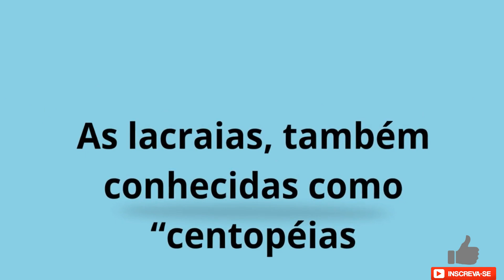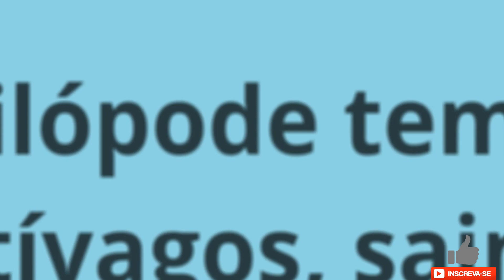LACRAIA FIQUE LONGE DA SUA PICADA DESSE INSETO INCRIVEL QUE VIVE NA NATUREZA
As lacraias, também conhecidas como “centopéias”, são animais caçadores noturnos muito rápidos e têm o corpo adaptado para penetrar em frestas, onde se escondem durante o dia.  Conheça algumas curiosidades sobre a lacraia…

EDIÇÃO

EDITION

Funny animals the best videos is a channel presented by carlos henrique.
I am an animal lover and I created this channel for the diverse people who contemplate the same taste by animals .my intention on this channel is to recreate some content and transform with my
characteristic and creativity in a unique way. The videos on our channel are created for due to the purposes of entertainment, review, comment, to inform and educate those who do not know about a certain subject about animals, we will address in our videos various curiosities about animals, in a unique summary and very explanatory way.